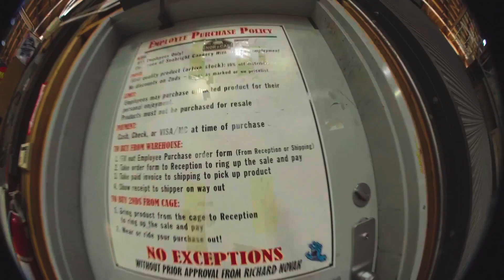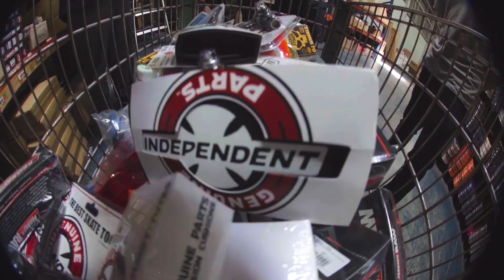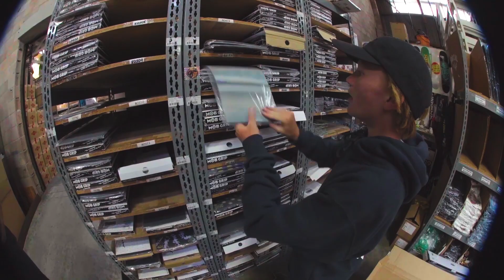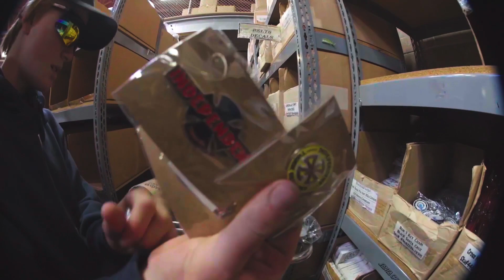Product Pillage: Cedric & Roman Pabich | Bronson Speed Co.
Take some laps through the Warehouse with Roman and Cedric Pabich in this edition of Product Pillage!